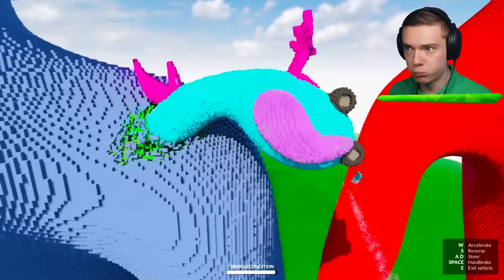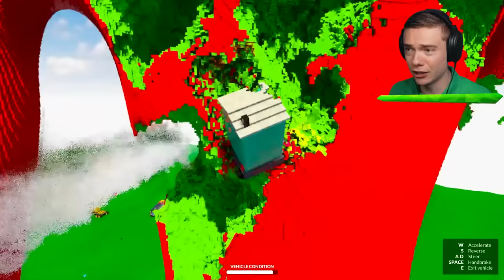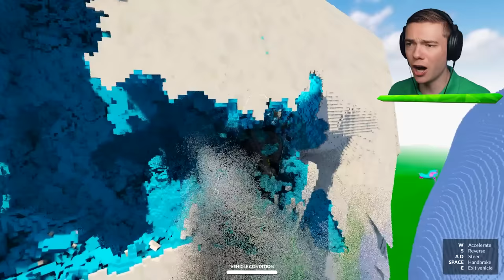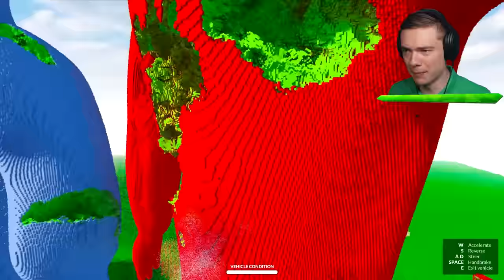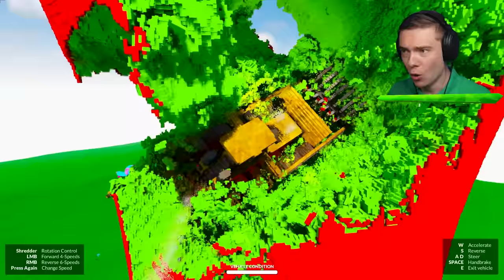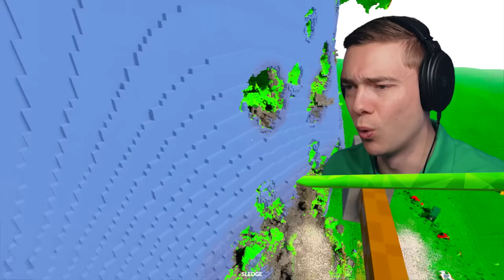GARTEN OF BANBAN 4 vs CARS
Garten Of BanBan 4 VS Cars In Teardown With Mods!